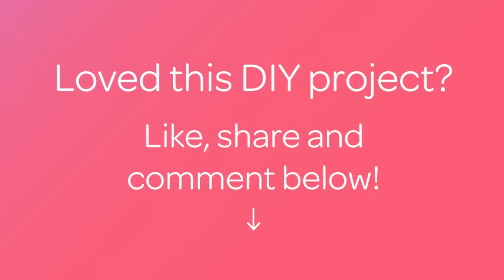How To Create A Cross Stitched Olympic Wreath - DIY Crafts Tutorial - Guidecentral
About this DIY project:
- Title: Create a Cross Stitched Olympic Wreath

Supplies:
- Burlap fabric or aida fabric
- Scissor
- Tapestry needle
- Embroidery floss or yarn